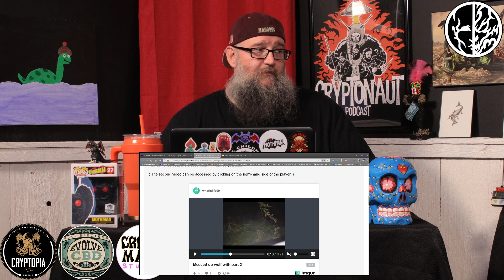Totally Sketchy Pig-Bat-Wolf-Rats!!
We watch some vids of wolf-ish things but also not.